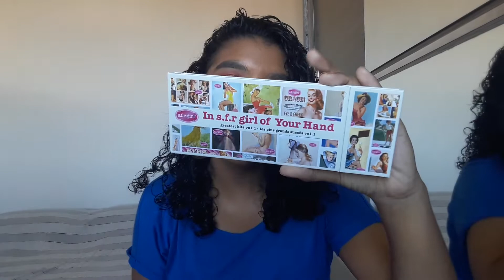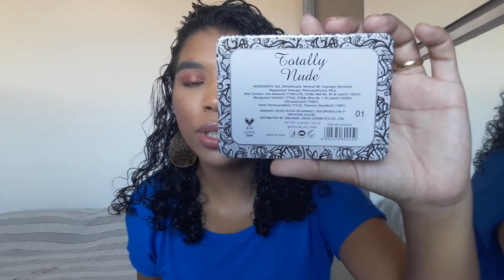COMPRINHAS #22 oquetemdenovo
Sim, comprinhas. Amamos esse momento do mês. Reunir tudo o que comprei desde a última vez que apareci com comprinhas por aqui, tem muita coisa legal, alguns lançamentos e aqueles produtinhos de higiene pessoal que sempre surgem por aqui.